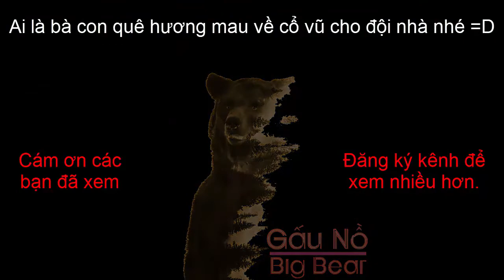Không khí sôi động của lễ hội đua thuyền đón chào lễ quốc khánh 2/9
Đến hẹn lại lên, các đò bơi không ngừng ra sức luyện tập chuẩn bị cho lễ hội đua thuyền truyền thống trên sông Kiến Giang (Quảng Bình).

Hàng năm, vào dịp lễ quốc khánh 2/9 tại Tỉnh Quảng Bình các huyện xã đều có các sự kiện sôi nổi liên quan đến đội đua thuyền rồng truyền thống của địa phương mình. Năm 2017 cũng không ngoại lệ, các đò bơi của các huyện đang nỗ lực tập luyện không ngừng nghỉ để giành cúp vinh quang cho đội mình.

Mọi người cùng theo dõi và ủng hộ cho gà nhà của mình nhé.
Nguồn video: FB Nguyễn Văn Huy